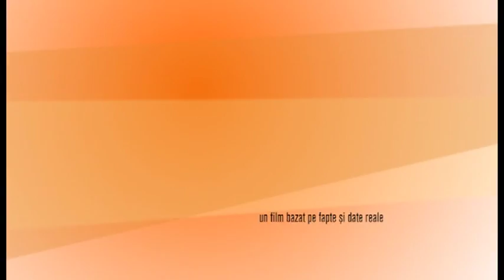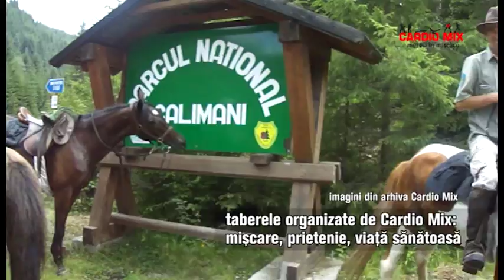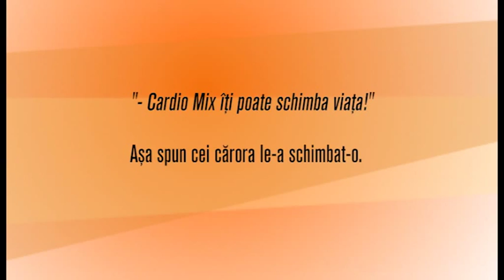Cardio Mix Fitness Filmul Sport Performanta Cardio Mix 1.mpg